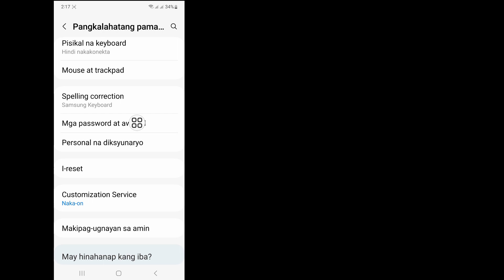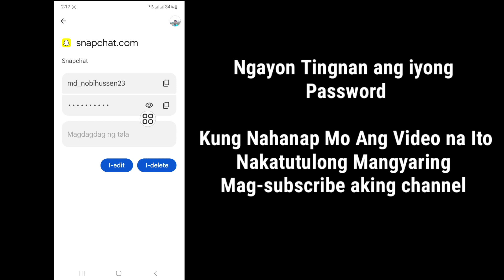Paano Makita ang Snapchat Password (2024) || Paano malalaman ang aking password sa snapchat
Ipapakita ko sa iyo kung Paano Makita ang Password ng Snapchat.  Ito ay napaka-simple at madaling paraan.  panoorin ang video na ito at alamin Paano Makita ang Password ng Snapchat (iPhone at Android)

 Paano malalaman ang aking password sa snapchat
 paano malalaman ang iyong snapchat password kung nakalimutan mo ito,
 paano malalaman ang iyong snapchat password,

 💝Huwag Kalimutang i-drop ang iyong mahahalagang komento.
 💝Kailangan ng iyong suporta 🙏